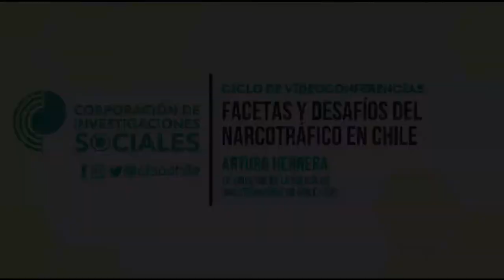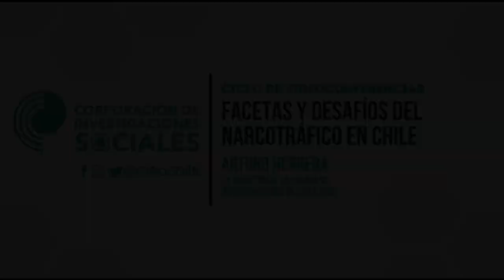Arturo Herrera: «Facetas y desafíos del narcotráfico en Chile»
Parte 1 de la videoconferencia titulada «Facetas y desafíos del narcotráfico en Chile», realizada el 14 de septiembre de 2020.